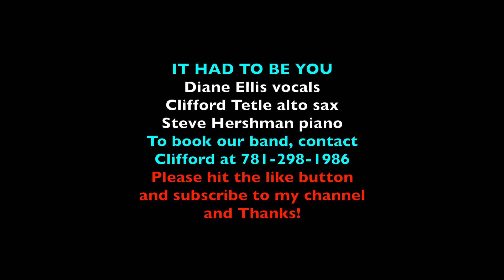IT HAD TO BE YOU Diane Ellis vocals, Cliff TEtle alto sax, and Steve Hershman piano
Diane Ellis vocals
Cliff TEtle alto sax
Steve Hershman piano